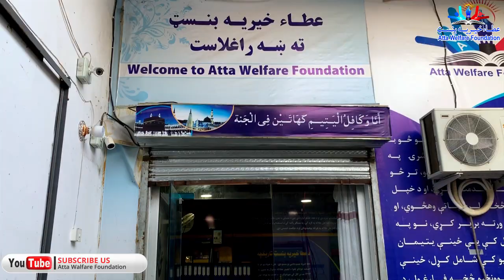Atta welfare foundation Jalalabad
که غواری چې عطا خیریه بنسټ سره مرسته وکری
اگر بخواهید با عطا خيريه بنسټ کمک کنید
 اگراپ چاھتےھیں کہ عطا ویلفیر پاونڈیشن کی ساتھ مدد کرے
للمساعدة في مؤسسة عطا الخيرية
To help with Atta Welfare Foundation.

Bank account details are bellow
Beneficiary: Atta Welfare Foundation USD acct
Bank name: Afghanistan international bank (AIB)
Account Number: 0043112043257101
Swift Code: AFIBAFKAXXX

Atta welfare foundation in Jalalabad Afghanistan helps with orphans children and widows in terms of food and education since 2016.